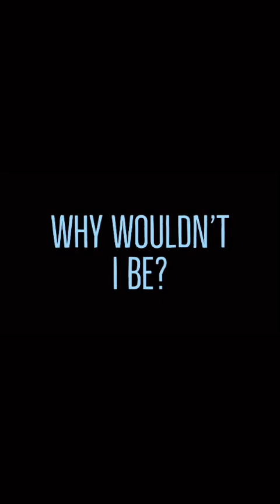ELLA GREENWOOD TALKS ABOUT “WHY WOULDN’T I BE?”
Ella Greenwood – Founder of Broken Flames Productions and a Forbes “30 Under 30” honoree – recently spoke about her work with actors Harry Collett and Tut Nyuot who both starred in WHY WOULDN’T I BE?

Written and directed by Ella, this short film shines light on teenage depression, and, we watch as a young man -- played by Collett – not only struggles with his personal crisis, but his reluctance to seek assistance.

Of course, this compelling drama would never have been possible without the contributions of our cast and crew, who are acknowledged below:

CAST
Harry Collett @harrycollettactor
Elizabeth Berrington @elizabethberringtonofficial
Susan Lawson-Reynolds @lawsonreynolds
Tut Nyuot @tutnyuot

CREW
Writer/Director - Ella Greenwood @popsella
Producers - Lucas A. Ferrara @lucasaferrara, Broken Flames Productions @brokenflamespd
Ass’t Producers - Maya Bartley O'Dea @maya_bod, Molly McNamara-Langton @filmingw_molly
DOP - Xenia Patricia @xeniaxpatrica
Edit - Emmalie El Fadli @editor_emmalie
Composer - Gaby Ambler @gabyamblercomposer
Sound Design - Ines Adriana @_inesadriana_
Cast - Frankie Fearis @frankie_fearis12
1AD - Kathryn O'Reilly
Prod Design - Isobel baker-Smith @i.bakersmith
Art Ass’t - Safi Tobi @safitobi
Costume - Tori Hitchens @torihitchens_costume
Grade - @lizo_xanh_colourist
MUA - Morgane Latrace @morganemakeup11
1AC - Alex Tan @alexjgtan
2AC - Charlee Murphy @charleemurphyfrost
Gaffer - ET Ng @et.ng_
Spark - Hsien Yu Niu @h.y.niu
Sound Record - Adam Hurley @adam_hurley
Script Supv - Merryn Rae Peachy @merrynrae
Covid Supv - Emma Goldsmith @emma__goldsmith
BTS Photos - Ines Hachou @Ines_Hachou
Cast PA - Bella Burns @_bellaburns_
Runner - James Lockheart @jameslockheart_

Now WHY WOULDN’T I BE proud?